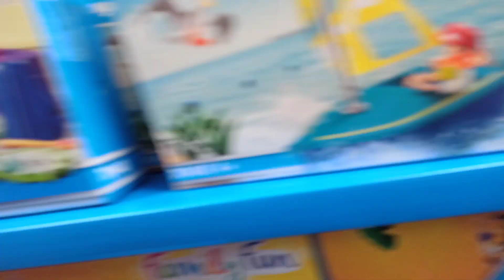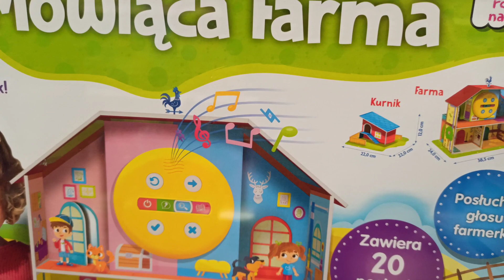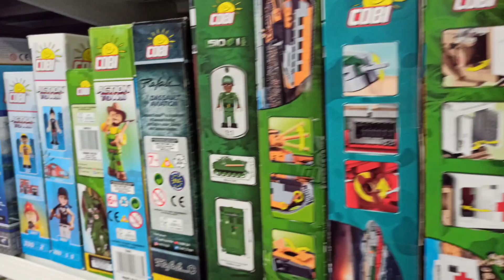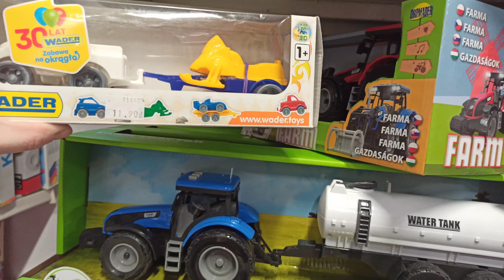Przegląd zabawek w lokalnym sklepie - sklep Elf Pruszcz Gdański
Lokalny sklep zabawkowy? Oczywiście czemu nie :) Jak jest wyposażony? Nasz świetnie - puzzle, gry, zabawki, przybory szkolne, książki, akcesoria imprezowe i wieleeee innych rzeczy.
Jak myślicie co zainteresowało naszą Justynkę? Oczywiście koparka i kask. Chociaż ostatnio robimy postępy i zaczęła interesować się laleczkami. Nawet w ostatnim czasie mama została babcią , a tata dziadkiem :D Byliśmy na wspólnym spacerze z naszą wnuczką, ale mama (czytaj Justynka) porzuciła wózek w środku drogi i rzuciła się w pogoń poznawanie świata. Na całe szczęście dziadkowie przyprowadzili lalkę do domu.